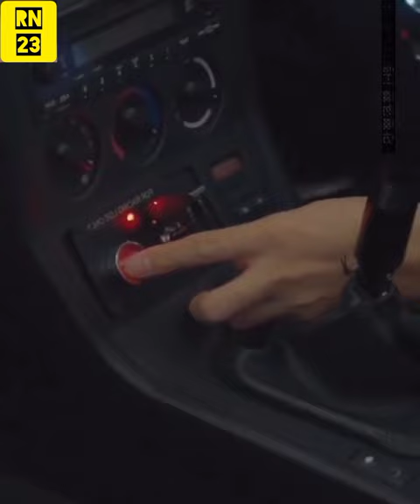BMW कार नहीं बनाती थी.😱 | BMW history | Roll No 23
BMW कार नहीं बनाती थी..😱
BMW history
BMW cars
bnw cars history
bmw racing cars
bmw jet engine
bmw in first world war